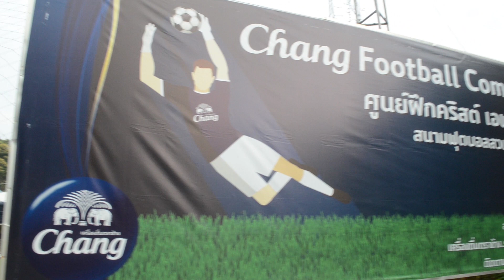(PR NEWS) “ช้าง” ขึ้นเหนือ เยือนม่อนแจ่ม เปิดติวเข้มศาสตร์ลูกหนัง เยาวชนชาวไทย -ชาวเขาแห่ร่วมนับร้อย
บริษัท ช้างอินเตอร์เนชั่นแนล จำกัด โดย“เครื่องดื่มตราช้าง” ร่วมสร้างเส้นทางสู่การเป็นนักเตะอาชีพ สนับสนุนศูนย์ฝึกฟุตบอล “ช้าง ฟุตบอล ชุมชน” 5 แห่งทั่วประเทศ

ที่สนามฟุตบอลม่อนแจ่ม อ.แม่ริม จ.เชียงใหม่ "ช้าง" เปิดคลินิกสอนทักษะฟุตบอล “ช้าง ฟุตบอล ชุมชน” ภายใต้การสนับสนุนของเครื่องดื่มตราช้าง ซึ่งมีน้องๆเยาวชนในพื้นที่และบริเวณใกล้เคียงเข้าร่วมกิจกรรมกว่า 400 คน

ตลอดระยะเวลากว่า 20 ปี ที่ทาง”ช้าง” ได้สนับสนุนวงการฟุตบอลไทย โดยมุ่งหวังที่จะสร้างรากฐานและพัฒนาทักษะกีฬาฟุตบอลแก่น้องๆเยาวชนทั่วประเทศ จึงได้เริ่มต้นโครงการสอนทักษะฟุตบอล ที่สนามไทยเบฟ ฟุตบอล อะคาเดมี่ กรุงเทพฯขึ้น ซึ่งดำเนินการมากว่า 15 ปี และได้สร้างกำลังสำคัญให้แก่วงการลูกหนังไทยอย่างมากมายทั้งในระดับอาชีพจนถึงระดับทีมชาติ และได้ขยายการเข้าถึงกีฬาฟุตบอลไปยังพื้นที่ห่างไกลให้กับน้องๆเยาวชนในต่างจังหวัดและถิ่นทุรกันดารได้รู้จักและเรียนรู้กีฬาฟุตบอลมากยิ่งขึ้น พร้อมจัดตั้งศูนย์ฝึกฟุตบอลในทั่วทุกภูมิภาค 5 แห่งทั่วประเทศ ได้แก่ โรงเรียนโคกตะเคียนวิทยา จ.สุรินทร์, โรงเรียนชุมชนบ้านบุเปือย จ.อุบลราชธานี, โรงเรียนกาญจนดิษฐ์ จ.สุราษฎร์ธานี, ศูนย์ฝึกบินหลา สงขลา เอฟซี และศูนย์ฝึกฟุตบอลม่อนแจ่ม จ.เชียงใหม่

โดยศูนย์ฝึกฟุตบอลม่อนแจ่ม จ.เชียงใหม่แห่งนี้ ถือเป็นศูนย์กลางอันสำคัญของเยาวชนชาวภาคเหนือ ที่จะได้เรียนรู้และฝึกฝนพัฒนาความสามารถในด้านของกีฬาฟุตบอลอย่างสม่ำเสมอ ซึ่งในครั้งนี้ “ช้าง”ได้มอบอุปกรณ์กีฬา พร้อมนำโค้ชเยาวชนระดับไลเซนส์มาสอนทักษะฟุตบอลน้องๆกันอย่างใกล้ชิด หวังว่าน้องๆจะตั้งใจเรียนรู้ และนำสิ่งที่ได้รับการถ่ายทอดในวันนี้ไปปรับปรุงเปลี่ยนแปลงและพัฒนาฝีเท้าให้ดีขึ้นเรื่อยๆและเติบโตไปเป็นนักฟุตบอลคุณภาพของประเทศต่อไป”

สำหรับ “ช้าง ฟุตบอล คอมมูนิตี้” ในปีนี้ได้เดินทางไปพบน้องๆเยาวชนทั้ง 5 แห่ง ติดตามได้ที่ Facebook Fanpage : ThaiBev ThaiTalent และ ‭